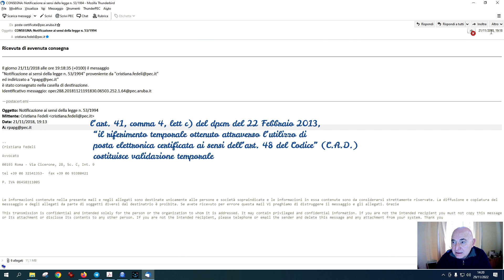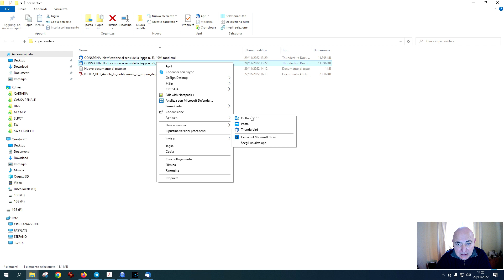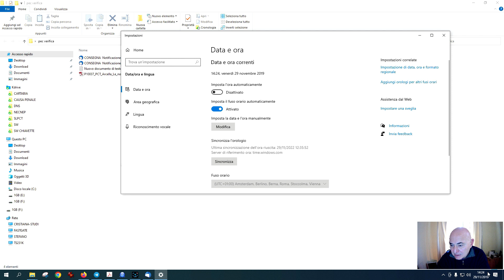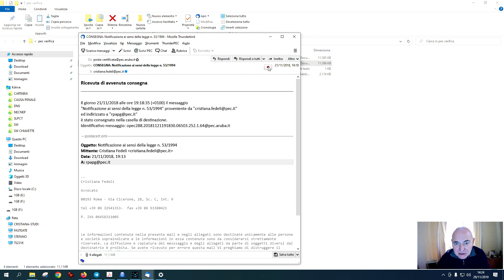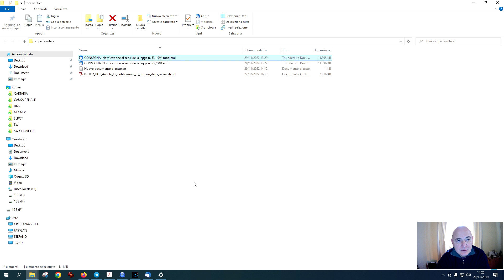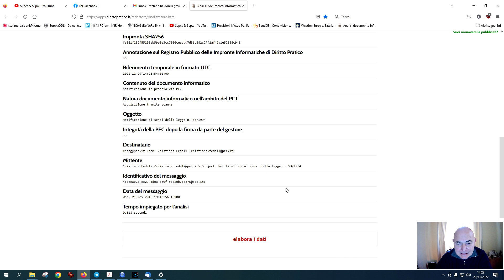Le PEC con certificato scaduto sono ancora valide?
La conservazione a norma NON è affatto l’unica via d’uscita per superare il problema della validità a termine dei certificati di firma. Se così non fosse, non si spiegherebbe, del resto, una norma come l’art. 41, comma 4, lett c) del dpcm del 22 Febbraio 2013, secondo cui “il riferimento temporale ottenuto attraverso l’utilizzo di posta elettronica certificata ai sensi dell’art. 48 del Codice” (C.A.D.) costituisce validazione temporale: una simile disposizione non avrebbe senso alcuno se fosse vero che la garanzia della data certa dipendesse dalla scadenza o meno del certificato della firma apposta ad una busta PEC!
Per approfondimenti si segnala il seguente articolo a cura dell'Avv. Roberto Arcella